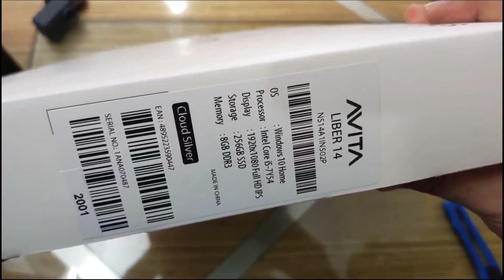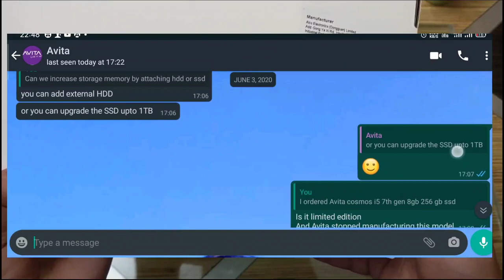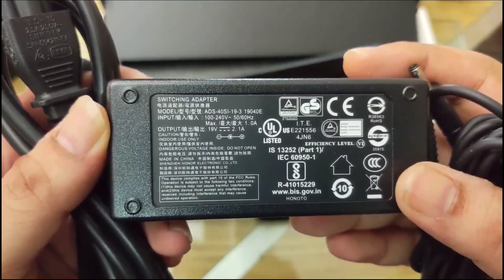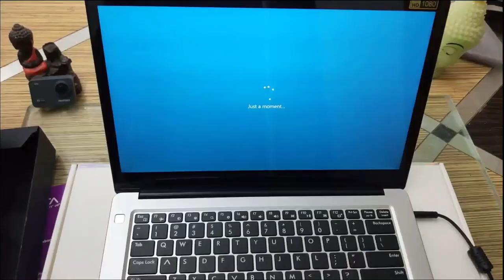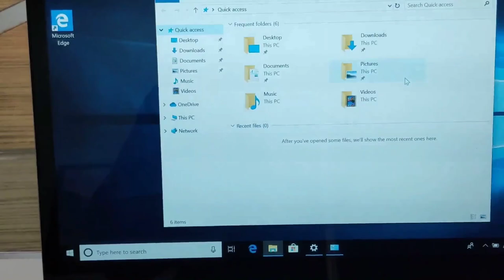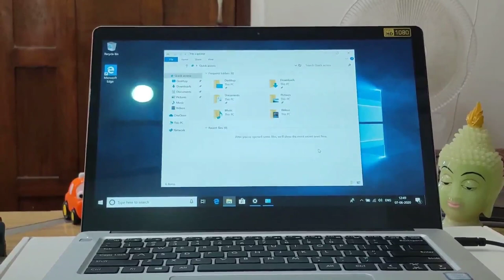(COSMOS) 14' INCH LAPTOP || is better than MI Laptop || detailed review || in Telugu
Technical Specifications
Operating System
Windows 10 Home
CPU
Intel® Core™ i5-7Y54 Processor
Display
14" TFT (1920 x 1080)
Memory
8GB
Graphics
Intel® HD Graphics 615
Storage
256GB SSD
Integrated Camera
1MP
Audio
0.8W x 2 Speaker, Dual Microphones
Wireless
IEEE 802.11 b/g/n/ac
Bluetooth
Bluetooth v4.1
I/O Ports
1 x 3.5mm Headphone Jack, 2 x Full Size USB 3.0, 1 x USB 3.0 Type-C (PD 2.0 Charging, Display out), 1 x MicroSD card slot (Max support 256GB), Micro HDMI x 1
Dimension
332(W) x 221(H) x 15(D) mm
Weight
1.49 Kg
Battery
7.6V 4830mAh
Battery Life
Up to 10 hours*
Colour
Cloud Silver / Champagne Gold / Matt Black
Accessories
AC Adapter and Power cord

i explained in detail in this video kindly watch full without skip
any queries do comment
shiva durga prasad saripally